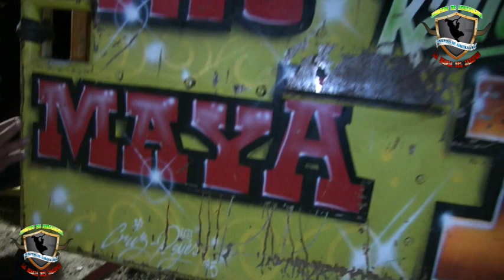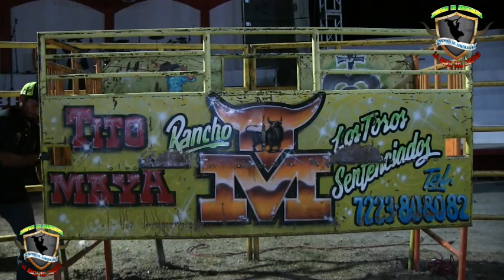NO LE MONTARON LE TUVIERON MIEDO AL TORO ENFERMERA DE RANCHO TM TITO MAYA